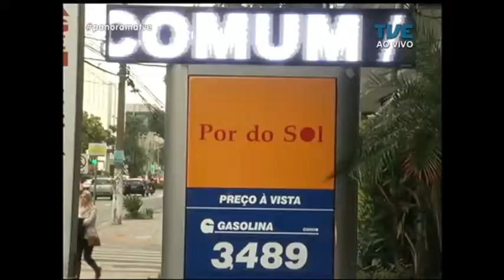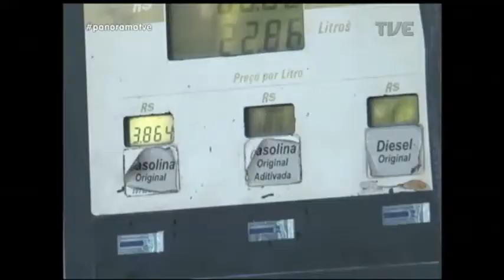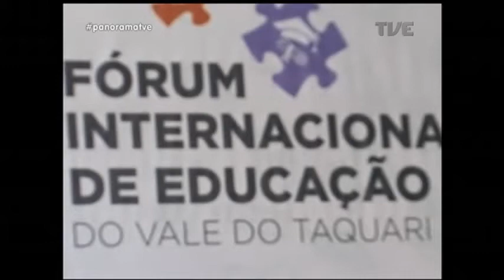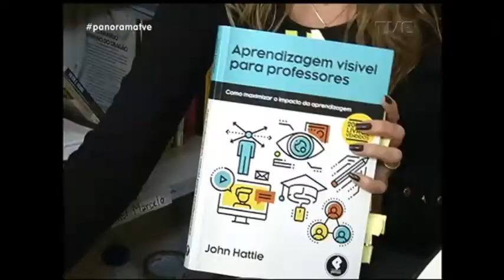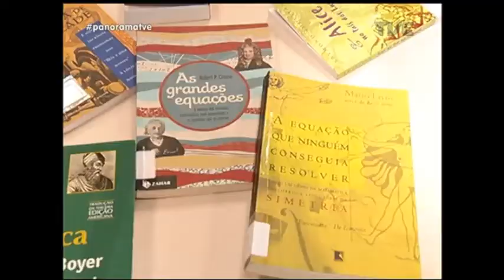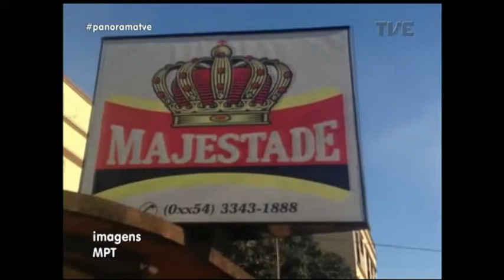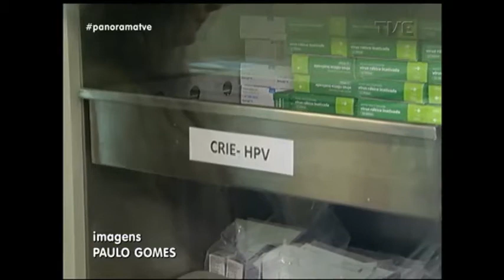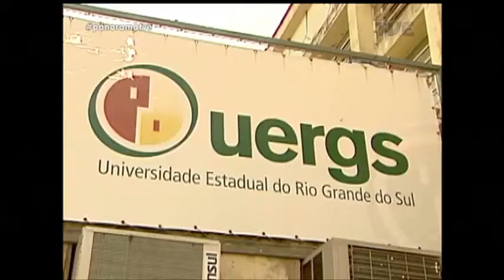Panorama | TVE - Educação alternativa - 21/7/17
Tema do dia: Educação alternativa

- Escola do século 21. Hoje o panorama analisa a nova realidade no ambiente de ensino.

- Como as tecnologias digitais impactam a realidade na sala de aula.

- A necessidade de adaptação dos professores para conviver com uma geração conectada.

- Apesar dos avanços na educação, matemática ainda deixa alunos de cabelo em pé.

- Para alegria de muitos, cresce o movimento que defende o fim do tema de casa.

- No primeiro dia após reajuste autorizado pela Petrobrás, postos da capital já aumentaram preço dos combustíveis.

- Após novas mortes por gripe no estado, autoridades alertam que ainda há vacina disponível nos postos de saúde.

- As dicas de programação para o final de semana com o Miltinho Talaveira.

- Entrevistas com Luiz Felipe Lins, prof. rede pública municipal RJ e Fernando Becker, prof. psicologia da educação UFRGS